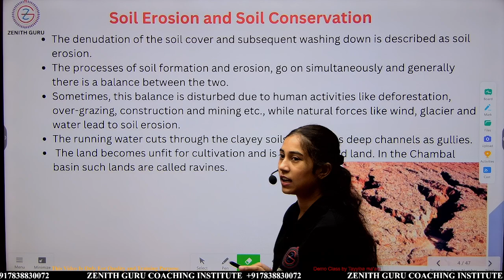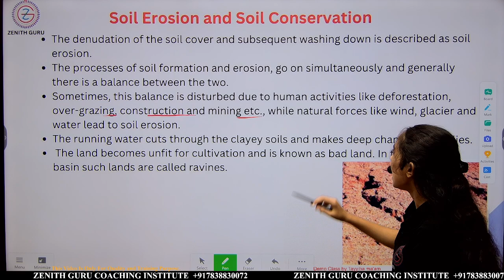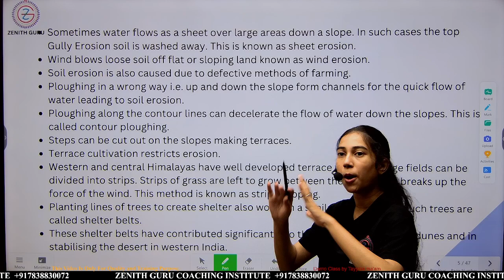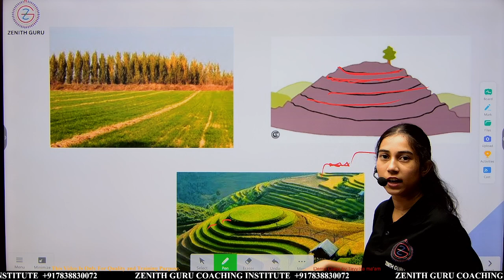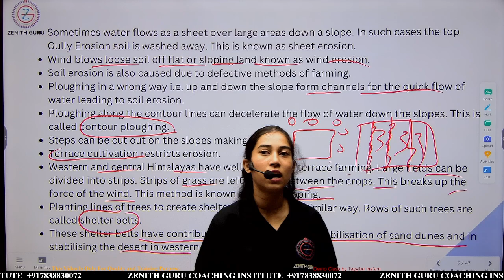Soil erosion and conservation | Geo rapid revision T 12 | Class 10 by Tayyiba Ma'am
🌴 For Class 10th Study Material, Teaching Pdf And Notes You Can Connect Our WhatsApp Group. Kindly, Use  The Link Provide Below :-

 and we will take appropriate action...
THANKS